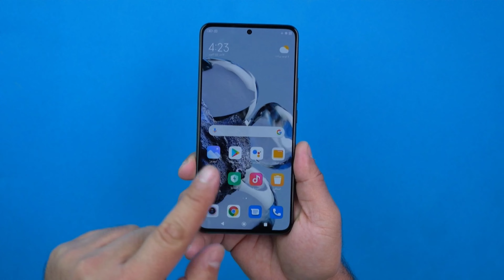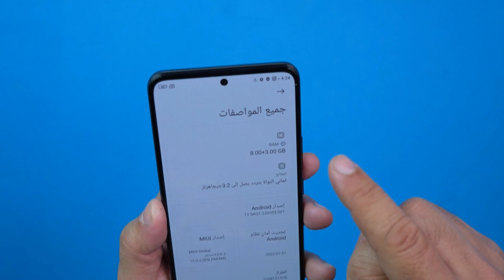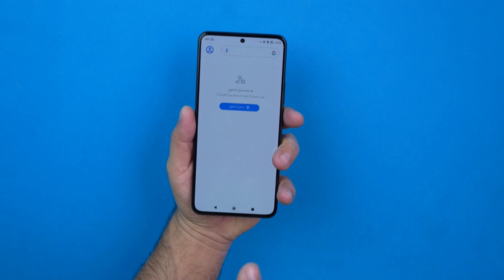اقوى كامره بجهاز وصلني Xiaomi 12t pro